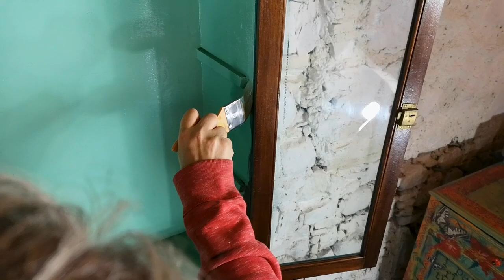Orange tree dresser. Decoupage Tutorial, How to use Inlays and a Potato.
This video is all about using your creative abilities to make something totally unique. Using decoupage, inlays, and a potato watch as I turn this dated piece into something like my take on modern art. Included in this video is a decoupage tutorial, How to apply paint inlays and how to use vegetables to print.

If you would like to skip through this video to the parts you are particularly keen to see, here are the chapters:

00:00 Start
00:00:07 Intro to the project
01:05 Laying down some paint and Blending the base layers
07:30 An important lesson in creativity and using what you have in your craft stash
09:02 Planning your Decoupage
21:48 Giving texture to self-leveling paint
29:05 Given a flat decoupaged surface 3 dimesions
36:52 Free drawing a tree on my piece
41:55 Yes, it's a potato and I'm going to print with it.
56:34 Applying the IOD Inlays
1:00:06 Bringing balance to the piece
1:02:47 The big reveal.